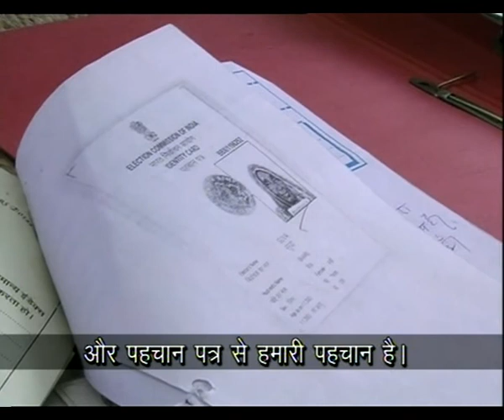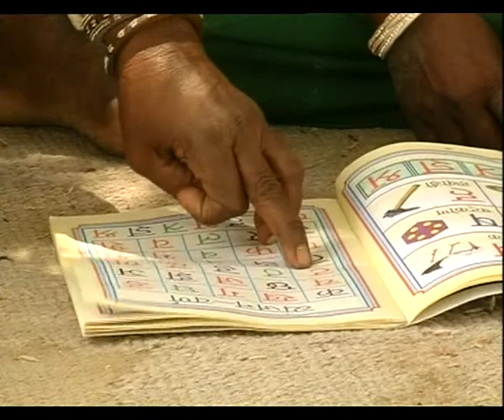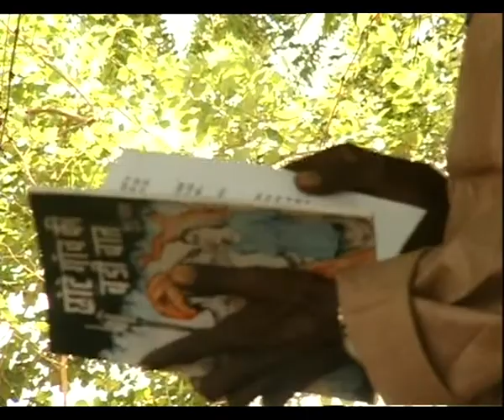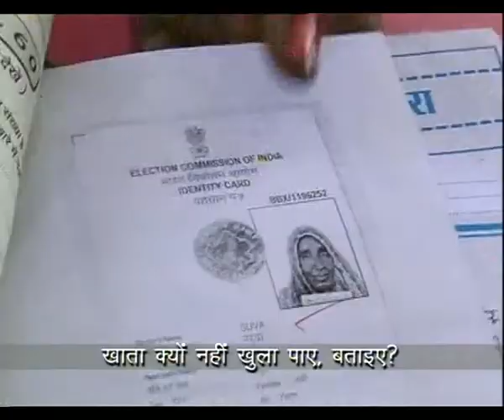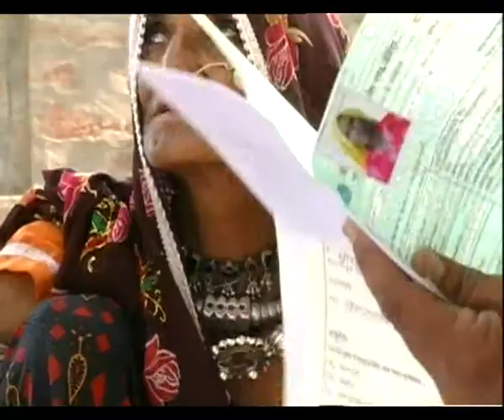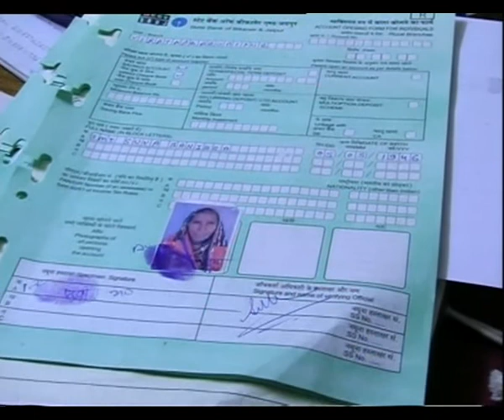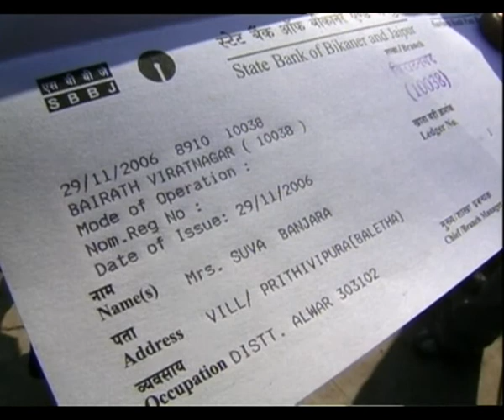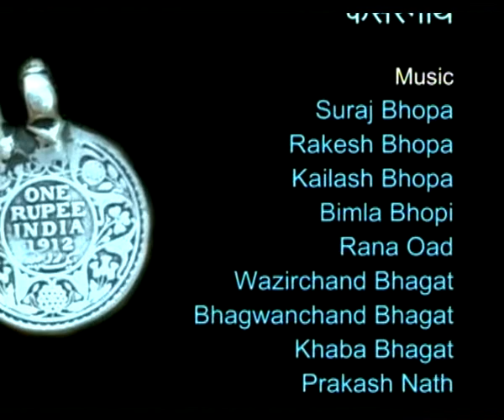GHUMANTUON KI PATHSHALA EP 4